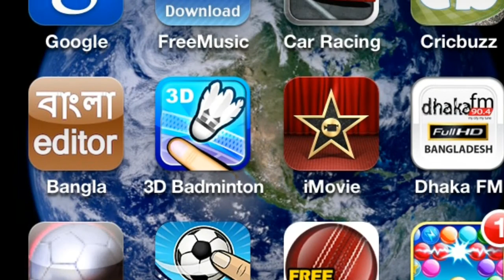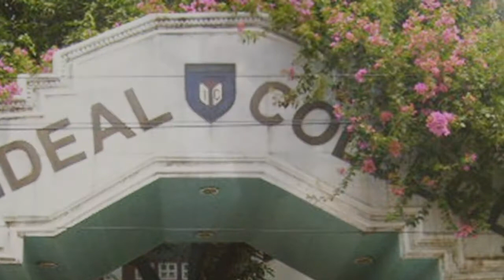Raju Mollah Video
I am Raju Mollah from Dohar Dhaka.Now I live in England . I am very friendly .